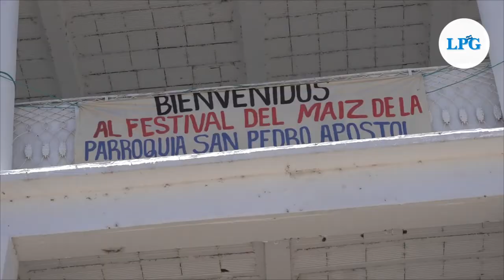Alegría celebra su noveno festival del maíz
Las comunidades del municipio de Alegría, Usulután, se reunieron por noveno año consecutivo a las afueras de la parroquia San Pedro Apóstol para celebrar el festival del maíz.

¡Visítenos!